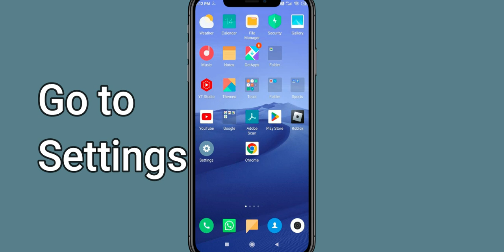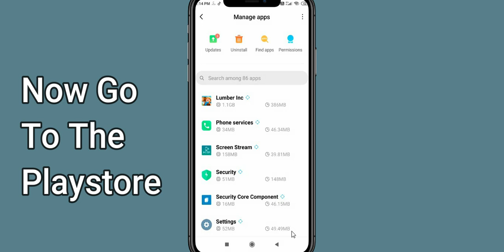Fix Lumber Inc App Keeps Stopping | Lumber Inc App Crash Issue | PSA 24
In this video you will learn How To Fix Lumber Inc App Keeps Stopping | Lumber Inc App Crash Issue in Android & iOS  . If you are facing same problem in your android mobile phone then it will help you to get rid of this issue.
So, let's Fix Lumber Inc App Crash Issue.